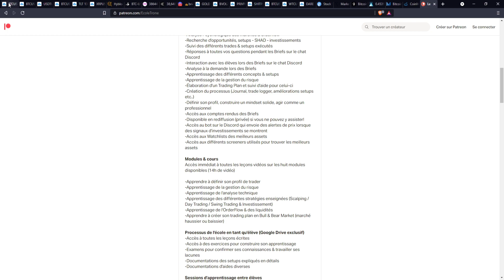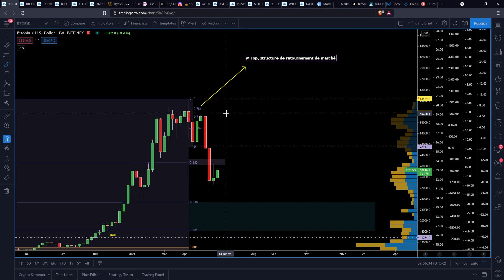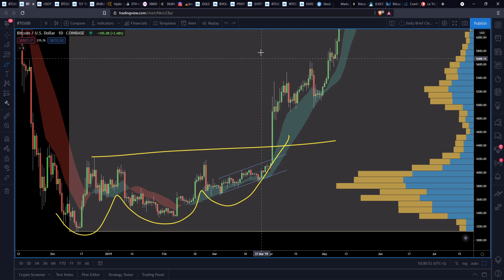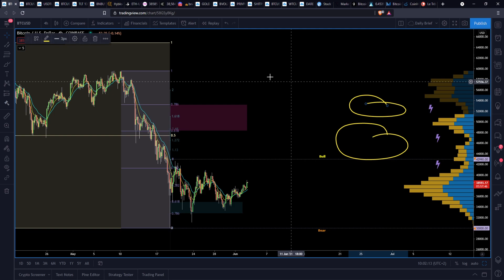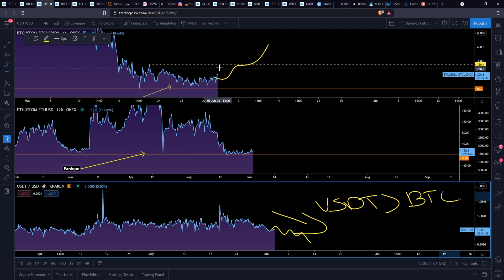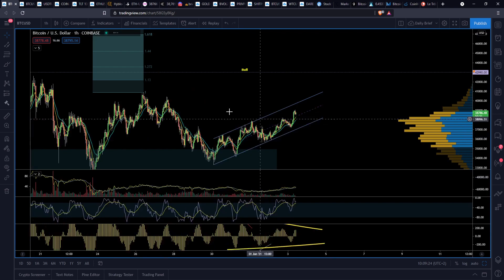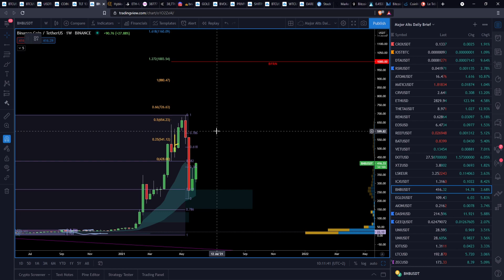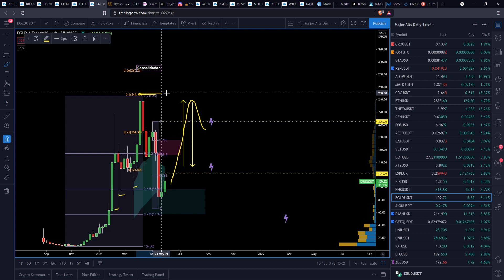ETHERUM & ALTCOINS ⚠️ LE BREAKOUT EN COURS ?!! 🚀 BITCOIN PRÊT À SUIVRE ?!! 🚀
00:00 École & Sommaire !!!
01:30 Analyse Bitcoin
05:47 Liquidités suspectes
06:56 Momentum Bitcoin & fractal
12:31 Spreads
13:14 Macroéconomie et action coinbase
13:41 Analyse ETH & orderflow Bitcoin
18:30 Coup d'oeil sur Theta
19:12 Analyse BNB
21:09 Analyse EGLD
23:15 École !! & Outro